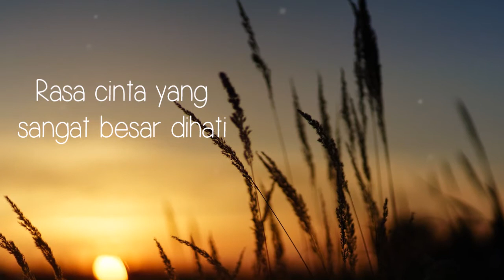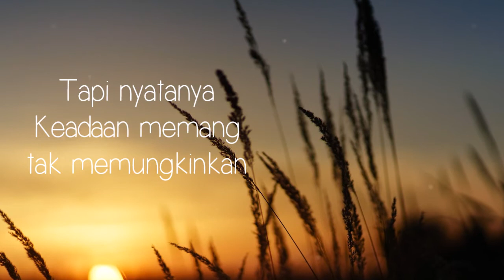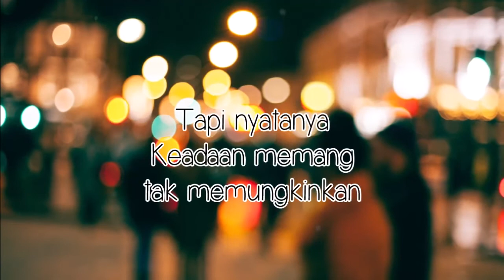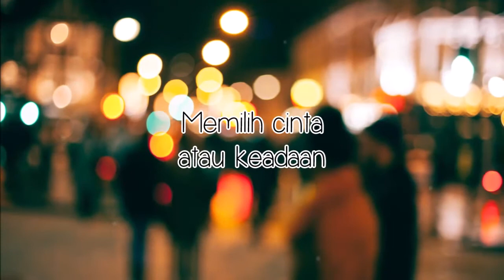Trisouls - Cinta Keadaan (Lirik)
Cinta atau Keadaan? You choose.